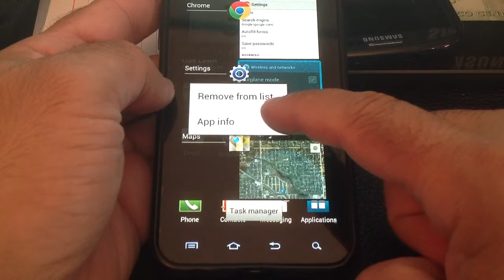Samsung Galaxy S II 4g Epic ICS Tip 1: How to use Multitasking to switch between apps.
In this video I will show you how to quickly switch between apps using ICS.